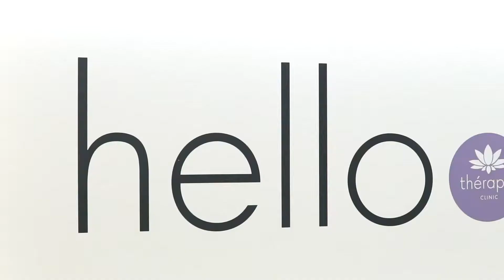Absolutely life changing laser hair removal from Thérapie Clinic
Laser Hair Removal is a simple but effective permanent hair removal treatment that suits all skin types, and has everyone talking. So, whether it’s something you’ve been debating for a while or if you think you’d simply like to give it a go, now is the time! Trust us the treatment is permanent – ( yes that means forever!) and is absolutely life changing – and something you won’t regret.